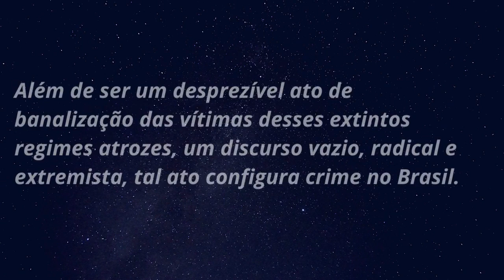DEPUTADO DO PT ATACOU SUPREMO COM XINGAMENTOS... VEJA O QUE ACONTECEU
Em nosso vídeo de hoje: DEPUTADO ATACOU SUPREMO COM XINGAMENTOS    VEJA O QUE ACONTECEU, deixe os seus comentários.  Notícias, comentários e editoriais. Jornalismo e liberdade de expressão. Informações do Piauí, do Nordeste e do Brasil. Toni Rodrigues Além da Notícia. Obrigado.